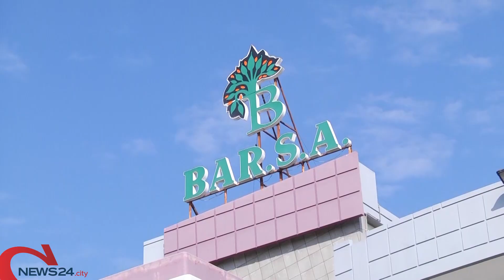BARLETTA | Opposizioni all’attacco: «Cannito regala poltrone ma non ha più i numeri per governare»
A Barletta tiene banco la crisi politica